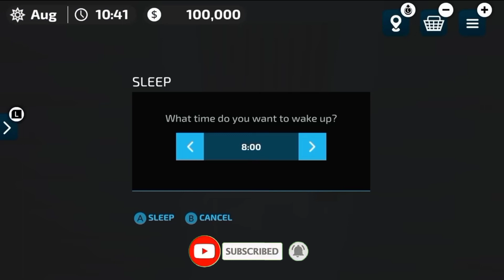FIRST🤩LOOK IN FARMING SIMULATOR 23/FS23 FIRST LOOK!FARMING SIMULATOR 23 ANDROID DOWNLOAD/FS23 MOBILE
(Farming Simulator 23😱Android Download)Farming Simulator 23 Mobile/ FS 23 \Farming Simulator 23 Game

farming simulator 23 Android download farming simulator 23 download

How To Download Farming Simulator In Android/Farming Simulator In Mobile/Download Farming Simulator 23

FS23 First Look! (Gameplay, Maps, Equipment) | Farming Simulator 23

How to Make your Own Train in Farming Simulator 23

Farming Simulator 23 Gameplay Android / FS 23 \ Farming Simulator On Mobile | Farming Simulator #1

Farming Simulator Gameplay Farming Simulator Game In Android

farming simulator 23 mobile download | how to download farming simulator 23 | fs 23 download

Fs 23 | Farming Simulator 23 Download Android | Download Farming Simulator 23 Mobile

                       _________Thank You_________

How to download Farming Simulator 23 in android +Farming Simulator 23 Game For Android Gameplay

How to download Farming Simulator 23 in android | Farming Simulator 23 android download 2023

how to download farming simulator 23 in android
how to download farming simulator 23 in mobile
how to download farming simulator 23 in android mobile
farming simulator 23 android download
farming simulator 23 game
farming simulator 23
farming simulator 23 techno gamerz
farming simulator 23 download
farming simulator 23 hindi
farming simulator 23 update
techno gamerz farming simulator 23
farming simulator 23 android mod apk
farming simulator 23 gameplay
ranch simulator
farm simulator mobile
farm simulator
farm simulator android
farm simulator download
top 5 ranch simulator
top 5 farm simulator
ranch simulator gameplay
a bit beast ranch simulator
ranch simulator download
ranch simulator for android
farming simulator 23 in mobile
farming simulator 23 official trailer
farming simulator 23 announced
farming simulator 23 in 2023
fs 23
fs23
fs 23 mobile
fs 23 download

( Anshu The Expect Gamer )

About:::Anshu The Expert Gamer is a YOUTUBE channel Where you will find gameing videos in hindi/I hope this video was Useful and you liked,If you did press the thumbs up button (*❛‿❛)→

                _________Thank You_________